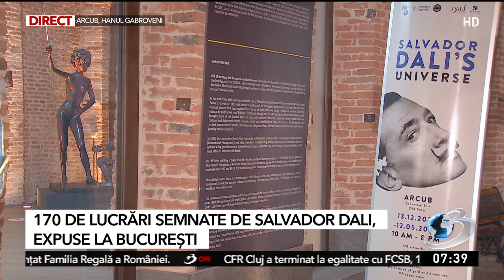Universul lui Salvador Dali a ajuns la Bucureşti într-o expoziţie-spectacol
Universul renumitului artist spaniol Salvador Dali a ajuns la București într-o expoziție-spectacol. Obiecte de mari dimensiuni, sculpturi, gravuri, miniaturi din aur sau bijuterii, mai exact, peste 170 de opere dintr-o colecţie privată pot fi admirate începând de miercuri la Hanul Gabrovenilor.